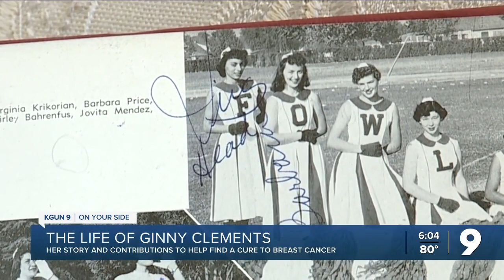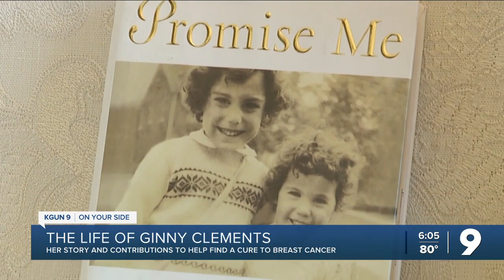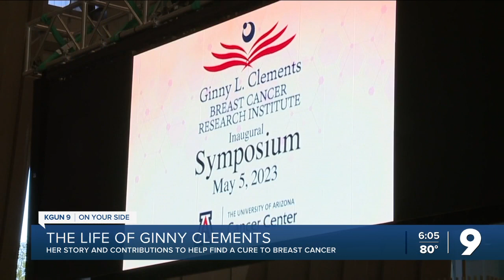Cancer survivor donates millions to the University of Arizona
I sat down with Ginny Clements to discuss her generous contributions to the University of Arizona.